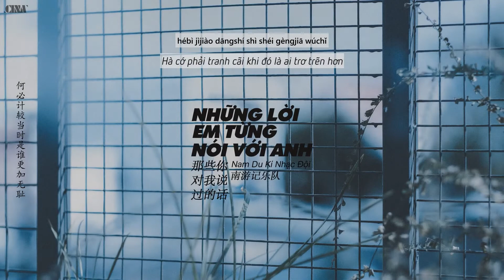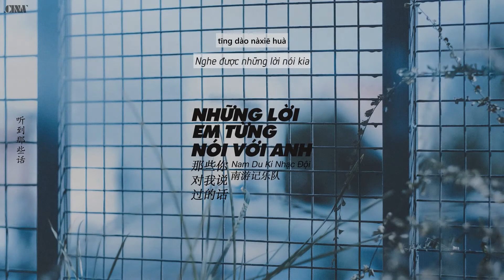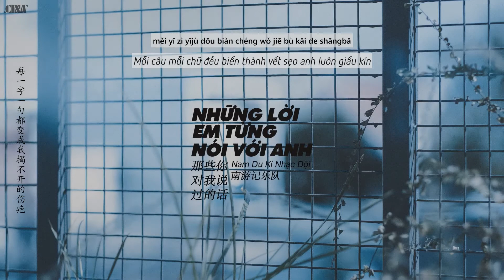[𝑷𝒊𝒏𝒀𝒊𝒏+𝑽𝒊𝒆𝒕𝒔𝒖𝒃] NHỮNG LỜI EM TỪNG NÓI VỚI ANH - Nam Du Ký Nhạc Đội | 那些你对我说过的话 - 南游记乐队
NHỮNG LỜI EM TỪNG NÓI VỚI ANH - Nam Du Ký Nhạc Đội | 那些你对我说过的话 - 南游记乐队

by @cina
Stock: Pexels

Pinyin:
bù guān nǐ de shì
yě méi bìyào jiěshì
duìyú gǎnqíng běnlái jiù gāi duō xiē zìsī
wǒ ài nǐ zhè jiàn shì
yě cóng méiyǒu tíngzhǐ
zhǐshì jiūchán cónglái bu shì wǒ de fāngshì
wǒ míngbái bù shì shéi hé shéi xiāngyù jiù néng yībèizi
xǔguò de chéngnuò zhǐ néng suàn niánshào wúzhī
nǎpà shì huàyā
bù àile yěshì zhāng fèi zhǐ
zhǐshì nàxiē huà
shuō guò de yuè duō
yuè shì juédé fèngcì
nǐ hái huì jìdé ma
céng duì wǒ shuō dehuà
měi yī zì yījù dōu biàn chéng wǒ jiē bu kāi de shāngbā
nǐ hái huì xiǎngqǐ ma
céng yǒu yīgè shǎguā
diūdiàole zìjǐ yòng jìn quánbù lìqì zhǐ wèile ài nǐ a
wǒ shìgè shǎzi
yě yīzhí hěn gùzhí
jiùsuàn piàn wǒ yě méi bìyào rènhé yǎnshì
ài shàng yīgè piànzi
xīngānqíngyuàn de shì
hébì jìjiào dāngshí shì shéi gèngjiā wúchǐ
fǎnzhèng gēn biérén hàofèi jǐ nián yě bùguò zhèyàng zi
gēn nǐ zài yīqǐ zhìshǎoguò de yǒuyìsi
jiùsuàn shì shìyán
yě bùjiàn dé yǒu duō chéngshí
dàn cóngcǐ yǐhòu
tīng dào nàxiē huà
zhǐ huì yī xiào liǎo zhī
nǐ shuō ài wǒ xiǎng wǒ niàn wǒ yǒu nàme duō
yībiàn biàn sùshuō yībiàn yībiàn chéngnuò
wèihé jiéjú nǐ rúcǐ lěngmò